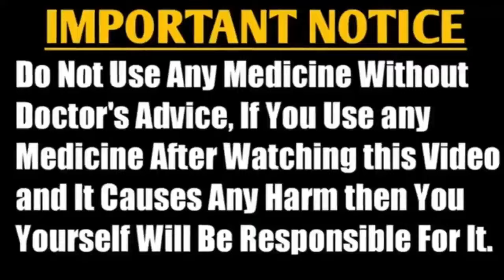पालतू कुत्ते के साथ खेलते हुए दांत लग गया , क्या रेबीज हो सकता है? Medical Tube